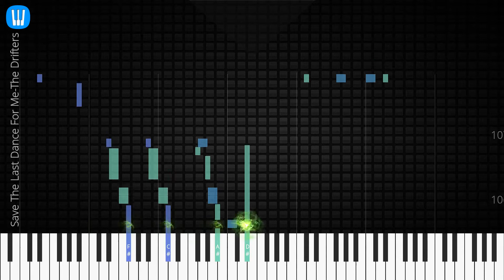🎹 Save The Last Dance For Me, The Drifters, Synthesia Piano Tutorial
♫ Synthesia Piano Tutorial: Save The Last Dance For Me, The Drifters

♫ The Drifters piano tutorial
♫ How to play Save The Last Dance For Me
♫ Save The Last Dance For Me piano easy
♫ Save The Last Dance For Me piano difficult
♫ Save The Last Dance For Me piano cover
♫ Save The Last Dance For Me piano remix
♫ Save The Last Dance For Me piano tutorial
♫ Save The Last Dance For Me notes
♫ Save The Last Dance For Me piano tiles
♫ Save The Last Dance For Me easy slow
♫ Save The Last Dance For Me academy piano